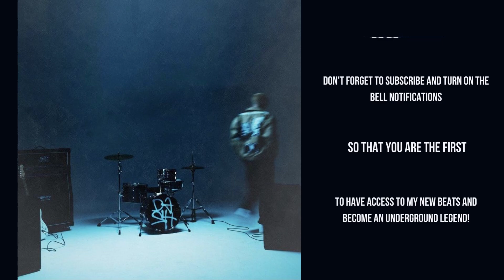[SOLD] Deftones + Quannnic + Heavy Shoegaze type beat "PUSH!"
🌙 This beat was purchased exclusively!

(prod. saint mike)*▵

▵song structure▵

00:00 intro / verse
00:45 hook/chorus
01:28 verse 01
02:10 hook/final chorus
02:53 outro

[FREE FOR PROFIT] Deftones + Quannnic + Shoegaze type beat "Sources" (prod. saint mike)